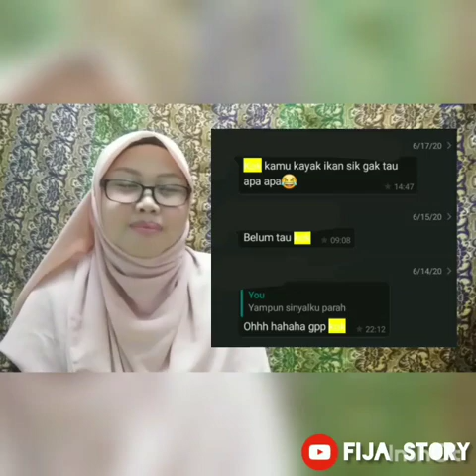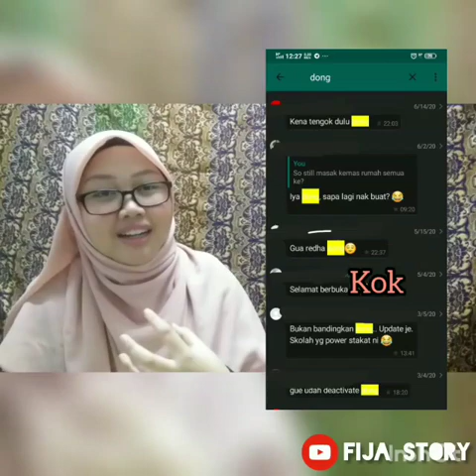MyVlog1 | cemana nak beza Lah, Kok, Sih & Dong?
Hai Assalamu'alaikum! Saya Fija, anak jati Malaysia & Indonesia. Saya suka berkongsi dan berbagi tentang indahnya perbedaan budaya kita. Saya akan berbicara dwibahasa, MyVlog untuk Bahasa Melayu & InVlog untuk Bahasa Indonesia.

MyVlog yg pertama ini Fija akan menjelaskan perbezaan pengggunaan imbuhan-imbuhan ini di akhir ayat.

Enjoy!! Saran, masukan dan nasihat amat dialu-alukan :)

TW : @fija_diamond